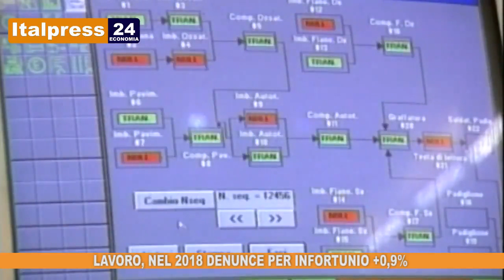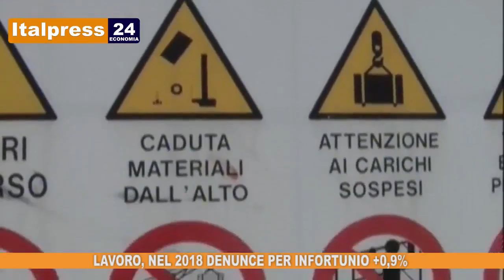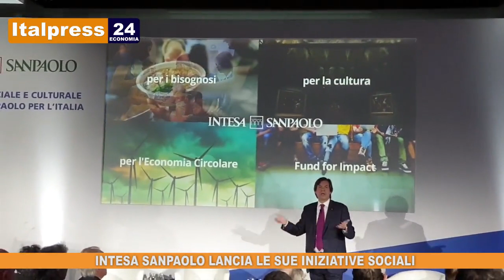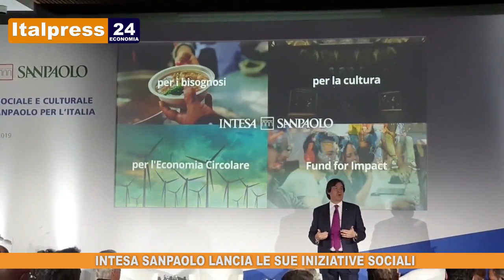Tg Economia - 29/1/2019